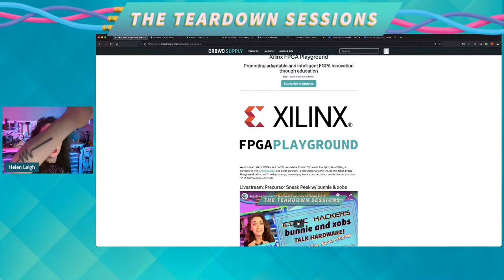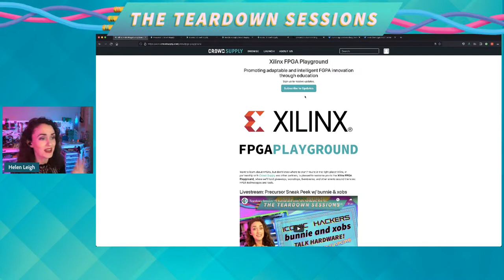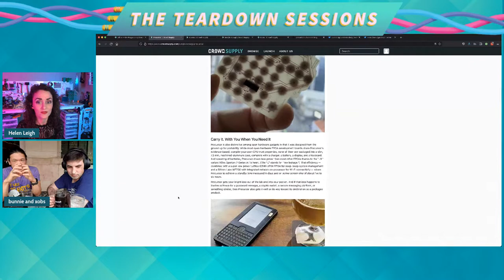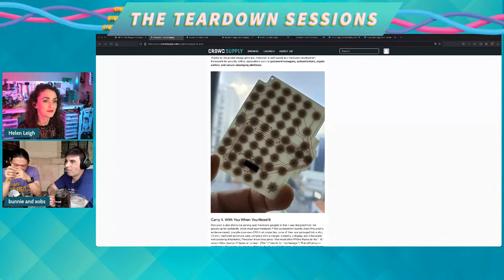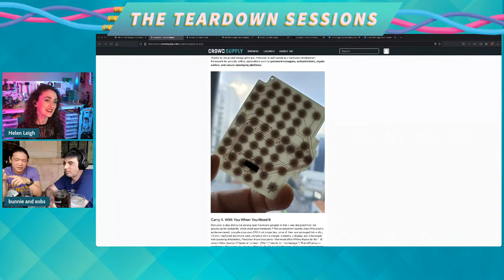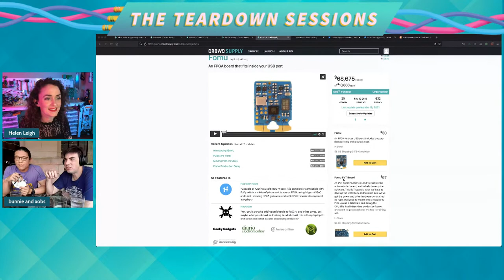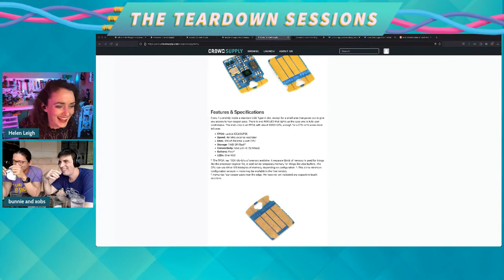Teardown Session 15: bunnie and xobs talk hardware, live from Singapore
Join us for a special episode of The Teardown Sessions as we chat with iconic hardware hackers bunnie and xobs, creators of Novena, Precursor and the *omu form factor family. Our conversation ranges from open hardware design and development to security issues and open source, to the pandemic and supply chain crisis.

00:42 Announcing the Xilinx FPGA playground event
01:29 This week's extra deluxe prize boxes
02:42 Introducing this week's guests, bunnie and xobs
03:19 A look at the Precursor
04:20 About Precursor's construction and a peek at a few current models
06:19 Trustable hardware and Precursor's precursors, including the Novena
08:35 Designing for humans first means polyglot capabilities are fundamental
10:35 Building technology for non-technologists
11:38 Xous operating system
13:15 About Renode's development
17:11 Open source, ftw: fixing a hardware bug reported by a community member before the hardware is even shipped!
18:10 Keyboard and display design choices effected by building for security and openness
21:40 Precursor's paranoid OS
22:50 Multiple audience questions re: Precursor's keyboard and display
25:30 Trying to implement a braille keyboard
26:09 Audience Question: Is Precursor's memory LCD screen a security issue?
27:28 Precursor has a self-destruct mechanism!
28:16 Audience Question: can you program Precursor's Xilinx FPGA using open source tools?
31:30 Building evidence-based trust with FPGAs
34:31 Xobs' approach to designing software for secure open source hardware
38:32 Defensive programming and leaving no bug unexplained
39:40 Audience Question: Will Precursor run Chumby software?
40:24 Audience Question: What's new with " Plausible Deniability db" filesystem Xobs has been working on?
41:40 Designing for plausible deniability
44:20 Audience Question: Are there any microcontrollers in Precursor's hardware chain?
46:10 bunnie on the chip shortage and supply chain crisis
49:42 bunnie's supply chain horror story
55:20 Covid has changed how bunnie and xobs design and develop products
57:15 Audience Question: Has the pandemic, etc. rendered "The Essenital Guide to Shenzhen" obsolete?
58:30 The pandemic's deep social impact is an opportunity for new creators
59:59 Randomization and using FPGAs for security
1:02:44 A quick look at the *omu devices

**Links & Resources**

Twitter: @helenleigh, @crowd_supply, @bunniestudios, @xobs

**About this Week's Guests**

*Andrew “bunnie” Huang* is an engineer, designer, author, and hacker. He's the founder of bunnie studios and Sutajio Kosagi  and the former lead hardware engineer at Chumby. Bunnie holds a Ph.D. in electrical engineering from MIT and has contributed to many open-source hardware projects as well as authoring numerous books including The Essential Guide to Electronics in Shenzhen and The Hardware Hacker.

Frequent collaborator *Sean "xobs" Cross* is a hardware/software designer and developer who specializes in firmware hacking. A former firmware engineer at Chumby, he has worked with bunnie on a long list of successfully launched open source projects.

**About Crowd Supply and The Teardown Sessions**

Welcome to The Teardown Sessions, a series of interviews and hands-on learning sessions with Crowd Supply creators, staff, and lots of special guests. Crowd Supply is the crowdfunding platform of choice for engineers, hackers, designers, and idealists. We help them with the funding and support they need to deliver respectful, thoughtfully crafted, open source hardware to their delighted backers.

Join us on Discord to chat with Crowd Supply creators, staff, and the community at large